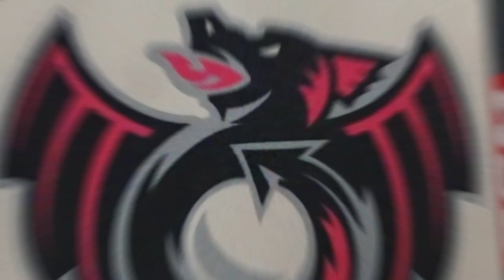Pink in the Rink presented by San Antonio Regional Hospital - 2/4/23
Thank you to everyone who contributed to another special Pink In The Rink game and helped us support the fight against breast cancer! 💗

ReignTrain | Presented by San Antonio Regional Hospital